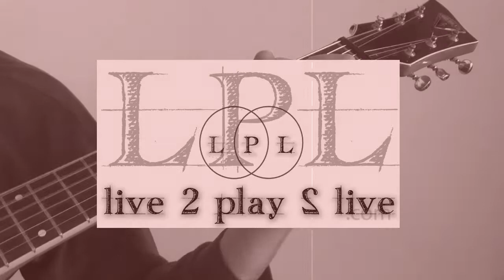Jazz Blues in F @ 120 bpm, clean guitar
Backing tracks created by professional musicians.

This is a blues in F, at 120 bpm with a clean guitar sound.

Live to play and play to live!